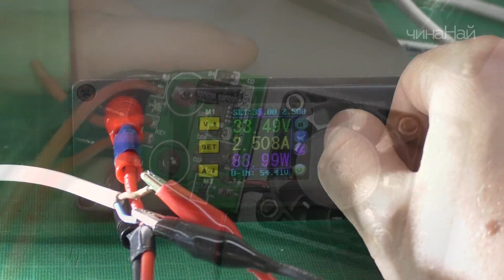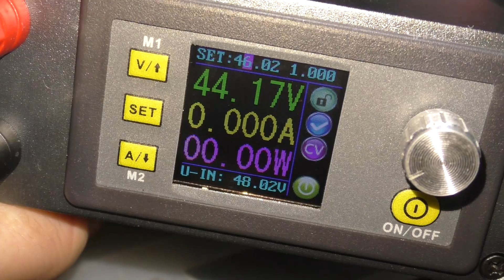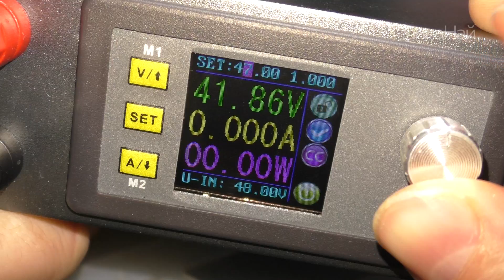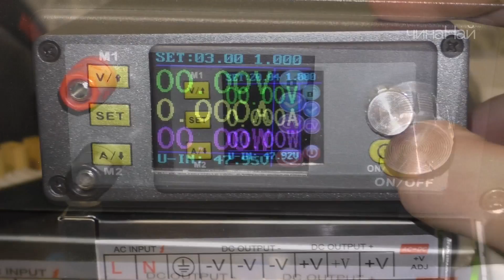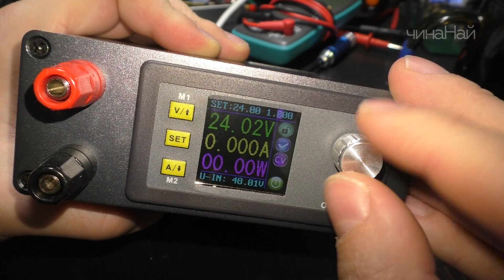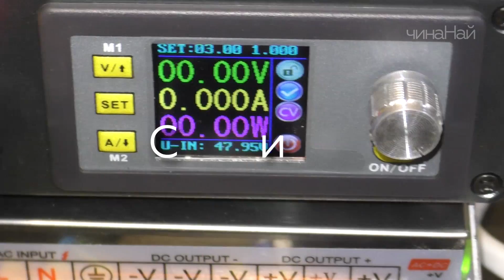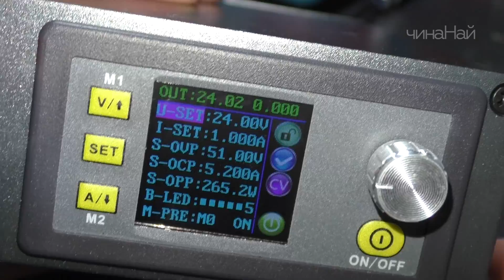КАК СДЕЛАТЬ ЛАБОРАТОРНЫЙ БЛОК ПИТАНИЯ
1. Цифровой модуль лабораторника 50В 5А
2. 48в блок питания резерв